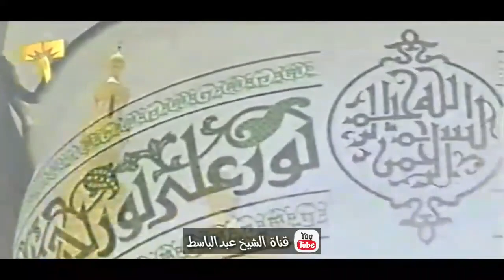تلاوة من أعجب التلاوات الخيالية المبهرة - محمد محمود الطبلاوي - أبكت الحاضرين😭 !! جودة عالية ᴴᴰ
○ بسم الله الرحمن الرحيم ○ في هذا اليوم المبارك .. نزف لكم تلاوة رائعة جدًا ومن التراث النادر الثقيل للشيخ محمد محمود الطبلاوي رحمه الله - حصريا بجودة عالية ᴴᴰ
كلمات مفتاحية يمكنك العودة بها للفيديو مرة اخري ان شاء الله :
عبد_الباسط_عبد_الصمد نوادر,
المنشاوي تجويد,
المنشاوي نهاوند,
المنشاوى ترتيل,
المنشاوي مرتل,
المنشاوي يوسف,
المنشاوي يس,
المنشاوي يبكي,
المنشاوي يونس,
المنشاوي واتس,
المنشاوي وهو يبكي,
المنشاوي الكهف,
المنشاوي هود,
المنشاوي هادئ,
المنشاوي نوادر,
المنشاوي نهاونديات,
المنشاوي نادرة,
المنشاوي مجود,
المنشاوي مريم,
المنشاوي ليبيا,
المنشاوي فيديو,
المنشاوي فاطر,
المنشاوي فصلت,
المنشاوي في المسجد الاموي,
المنشاوي غافر,
الطبلاوى الرحمن,
الطبلاوى يوسف,
الطبلاوى مريم,
الطبلاوى ترتيل,
الطبلاوى يس,
الطبلاوى هو الله,
الطبلاوى الاحزاب,
الطبلاوى يا عبادى لا خوف عليكم,
الطبلاوى يونس,
الطبلاوى هود,
الطبلاوى نوادر,
الطبلاوى نهاوند,
الطبلاوى مرتل,
الطبلاوى مجود,
الطبلاوى ماسبيرو,
الطبلاوى فى عزاء,
الطبلاوى فيديو,
الطبلاوى فصلت,
الطبلاوى فى شبابه,
الطبلاوى فيديوهات,
الطبلاوى تجويد,
الطبلاوى تلاوات نادرة,
الطبلاوى الزخرف,
الطبلاوى الكهف,
الطبلاوى الحجرات,
الطبلاوى الانبياء,
محمد صديق المنشاوى
مصطفى إسماعيل
محمود على البنا
عبدالباسط عبدالصمد
عبده عبدالراضى
على محمود
محمد رفعت
محمد الصيفى
عبدالفتاح الشعشاعى
محمد الليثى
محمود الشحات
أنور الشحات
الشحات محمد أنور
محمد سلامة
طه الفشنى
سيد النقشبندى
نصرالدين طوبار
محمد عمران
عبدالعظيم زاهر
محمود حسنين الكلحى
عبدالعظيم العطوانى
محمد احمد شبيب
محمد الطوخى
محمد ساعى نصر الجرزاوى
محمود عبدالحكم
هاشم هيبة
ابراهيم الاسكندرانى
عبدالله شلبى
محمد عبدالعزيز حصان
فتحى المليجى
حمدى الزامل
أحمد أبوالمعاطى
abdelbasset abdessamad,
abdelbaset abdelsamed,
abdelbaset,
abdelbaset quran,
abdelbaset abdelsamad,
abdelbaset abdsamad,
abdulbasit rare,
abdel baset,
abdulbasset abdussamad,
abdulbasit duha,
abdul basit kahf,
kahf basit,
kahf abdelbasset,